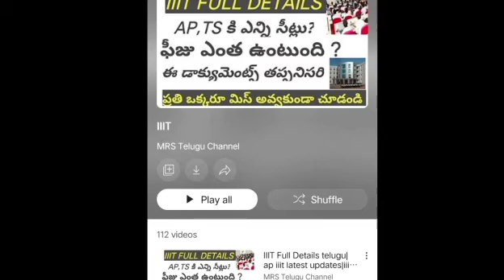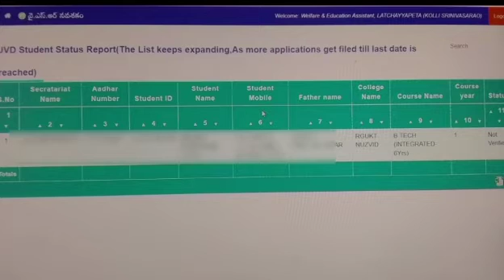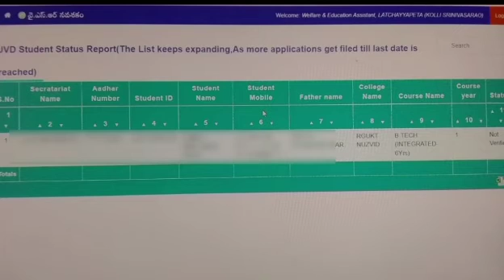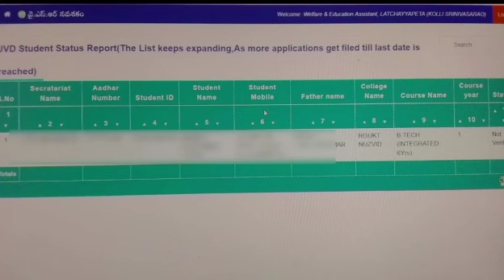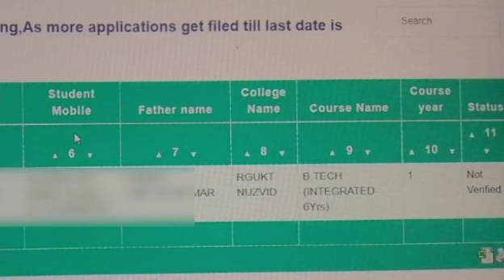IIIT NOTIFICATION 2022 AP|iiit latest news ap|iiit fee reyambersment details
iiit
iiit updates
how to prepare iiit marit list
iiit notification